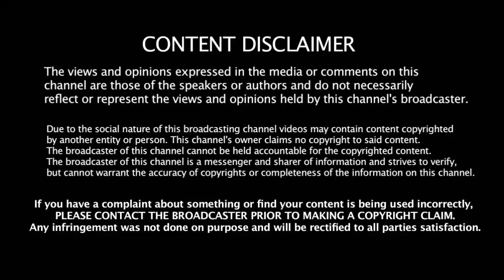ஹிந்தி எதிர்ப்பு போராட்டத்தை திடீரென வாபஸ் வாங்கிய ஸ்டாலின் - பின்னணி காரணம் தெரியுமா ??